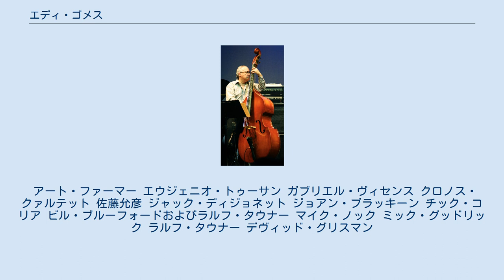エディ・ゴメス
ジャズ・ベーシスト
エディ・ゴメス（Eddie Gómez、1944年10月4日 - ）は、プエルトリコ・サンチュース生まれのジャズ・ベーシスト。
主にダブルベースを演奏する。
1966年から1977年の間、ビル・エヴァンス・トリオに加入していたことで有名となった。
 ゴメスは幼い頃、プエルトリコからニューヨークに家族と一緒に移住してきた 。
11歳でニューヨーク市の公立学校でダブルベースを始め、13歳になってニューヨーク市立芸術高等学校に通学した。
1959年から1961年の間、ニューポート・フェスティバル・ユース・バンド (リーダーはマーシャル・ブラウン)で演奏し、ジュリアード音楽院を1963年に卒業した。
 彼が共演してきたのは、マイルス・デイヴィス、ディジー・ガレスピー、ジェリー・マリガン、ベニー・グッドマン、ビル・エヴァンス、マイケル・ブレッカー、ウェイン・ショーター、ロン・カーター、ハービー・ハンコック、トニー・ウィリアムス、アル・フォスター、チック・コリアのようなジャズの巨人達である。
ビル・エヴァンス・トリオとして合計11年過ごし、アメリカ合衆国、ヨーロッパ、アジアでの演奏や数十の録音を行った。
トリオが録音した2枚のアルバムはグラミー賞を受賞した。
また、マンハッタン・ジャズ・クインテット、ステップス・アヘッドのメンバーであった。
 ゴメスのキャリアはほとんどが伴奏者としてのもので、有名ジャズ・ミュージシャンとスタジオ・ミュージシャンとして共演したのみならず、コロムビア・レコード、Projazz、Stretchのようなレーベルでリーダーとして録音を行った。
 最近の録音は、ほとんどジャズ・ピアニストのマーク・クレイマーとの共同リーダーで行われている。
 アート・ファーマー エウジェニオ・トゥーサン ガブリエル・ヴィセンス クロノス・クァルテット 佐藤允彦 ジャック・ディジョネット ジョアン・ブラッキーン チック・コリア ビル・ブルーフォードおよびラルフ・タウナー マイク・ノック ミック・グッドリック ラルフ・タウナー デヴィッド・グリスマン